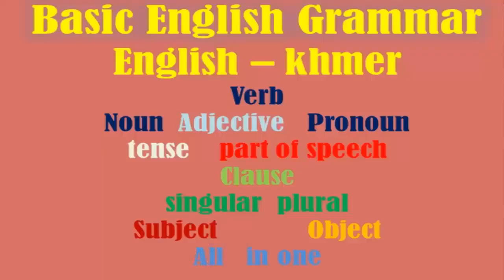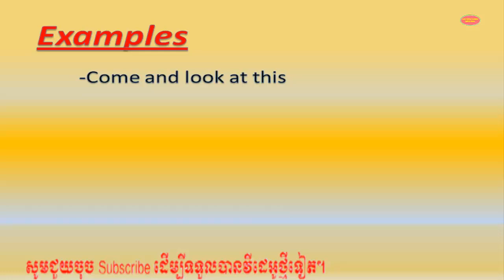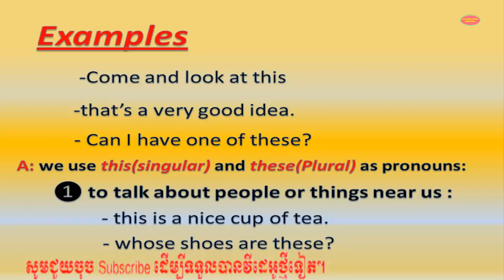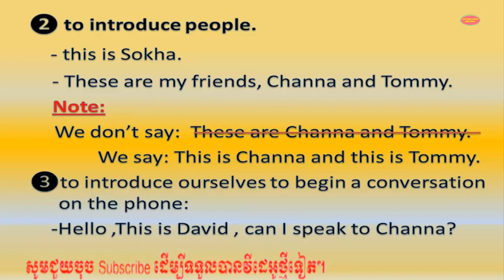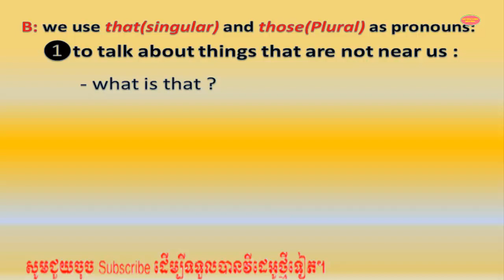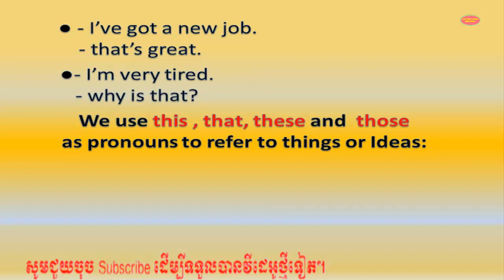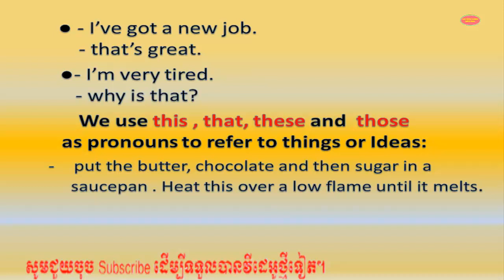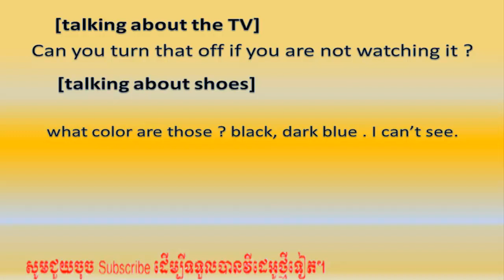Lesson 13 Demonstrative pronouns |Basic English Grammar in Khmer |Learning English in Khmer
This video is teaching English Grammar and Explain in the Khmer Language. To help the students to know how to use English Grammar. The lesson today is about Demonstrative pronouns. I hope you will like mine, but do not forget to share this video with a friend and subscribe to my channel to get a new video update. thank you so much.

BasicII